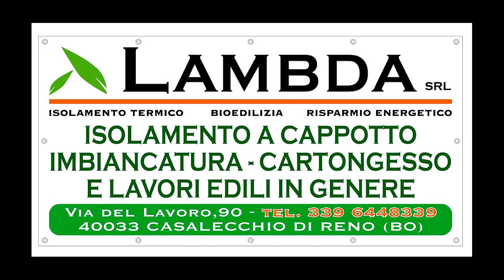WEEK TG del 01-04-2016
Notiziario settimanale di IsolaLibera.com